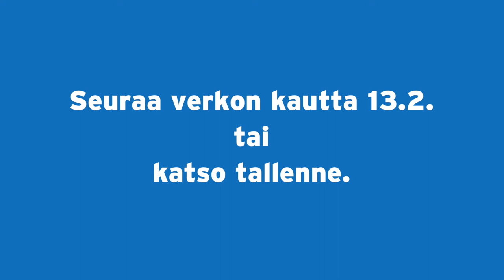Move!-koulutus jakso 4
Move!sta on moneksi – kokemukset jakoon -koulutus. Yläkoulujen käytäntöihin keskittyvän, koulutuspaketin neljännen jakson esittelyvideo.